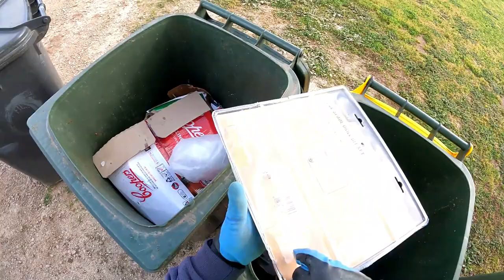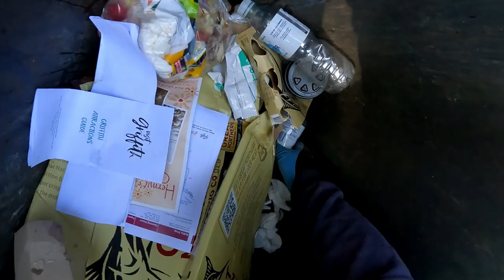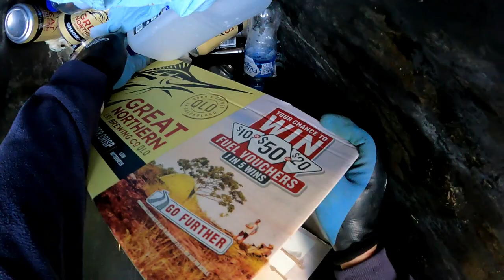Dumpster Diving Part 1 Trash Is King